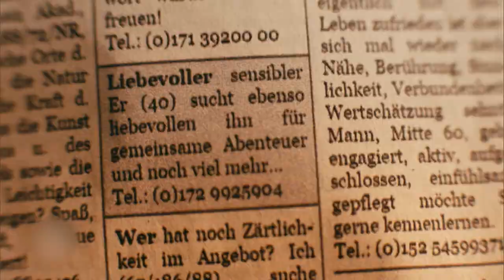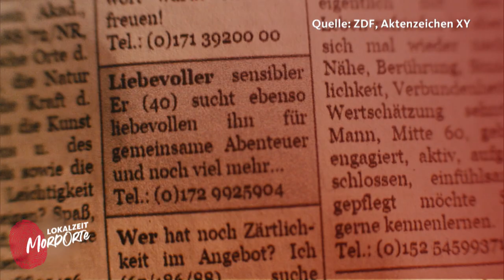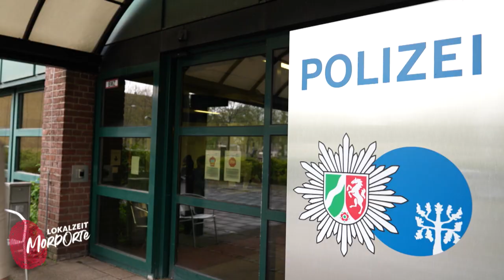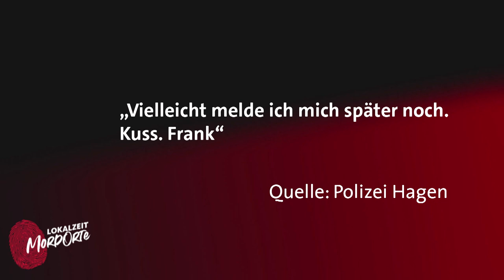13 Jahre unentdeckt: Der Mordfall Klaus Walter Pauli | Lokalzeit MordOrte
Im Dezember 2003 verlässt der damals 47-jährige Klaus Walter Pauli seine Wohnung. Danach verschwindet er spurlos. Erst 2016 dann die Gewissheit: Klaus Walter Pauli ist tot. Bei Rodungsarbeiten an einem Steilhang in Hagen werden Teile seines Leichnams sowie sein Mobiltelefon gefunden. Mehr als 13 Jahre lang lag Klaus Walter Pauli tot in einem Waldstück und niemand scheint ihn vermisst zu haben. Aber was genau ist damals passiert?

Spezialisten der Polizei schaffen es, die Daten des Handys auszuwerten. Unter anderem wird seine letzte SMS entschlüsselt. Der Absender heißt Frank. Er verabschiedet sich mit den Worten „Bis später, Kuss.“

Unser Host Hamzi will wissen, was damals vor 19 Jahren passiert ist und wie der aktuelle Ermittlungsstand der Polizei aussieht. Dafür hat er mit Sebastian Hirschberg von der Polizei Hagen gesprochen. Außerdem gibt der Journalist Alex Talash Einblicke in den Cold Case. Er war damals als einer der Ersten am Tatort.

‼Falls ihr Hinweise habt: Hier nimmt die Polizei alle Hinweise zum Fall Klaus Walter Pauli aus Menden/Hagen entgegen: 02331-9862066. Und auch an jeder anderen Polizeistelle.

Inhaltsverzeichnis:
0:00 Intro
1:03 Der erste Knochenfund
1:37 Wer war Klaus Walter Pauli?
2:52 Treffen mit Alex Talash / Am Fundort
4:43 Treffen mit der Polizei Hagen
5:45 Der Tathergang
6:37 Das Umfeld des Getöteten
7:46 Der zweite Knochenfund
8:50 Ein wichtiges Beweismittel
11:32 Die weiteren Ermittlungen
12:17 Fazit

Schaut euch doch auch unser Video zu dem ungelösten Mordfall Frauke Liebs aus Paderborn mit @Insolito an

Hallo Crime-Fans,
mein Name ist Hamzi und ich bin süchtig – so würde die Vorstellung in einer Gruppe für anonyme Crime-Abhängige wohl lauten ;). Ich höre jeden Morgen zum Wachwerden einen TrueCrime-Podcast und abends gucke ich eine Crime-Doku zum Einschlafen. Ich bin beruflich also genau da gelandet, wo ich wohl hingehöre, jetzt erzähle ich selbst True Crime-Geschichten. Ich befasse mich mit den Abgründen der Menschen und versuche Mörder „kennenzulernen“, ich besuche echte MordOrte und spreche mit Opfern und Beteiligten. Kommt mit auf mörderische Entdeckungsreise – als Host und eines der Gesichter dieses Kanals nehme ich euch auch gerne an die Hand.

Euer Hamzi